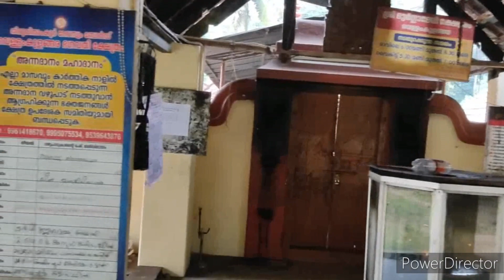Temple visit 9